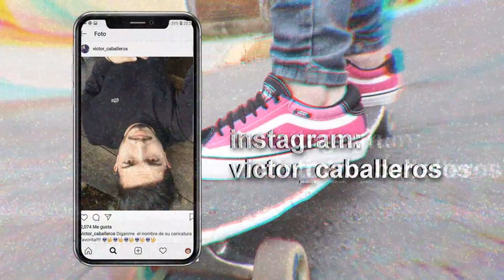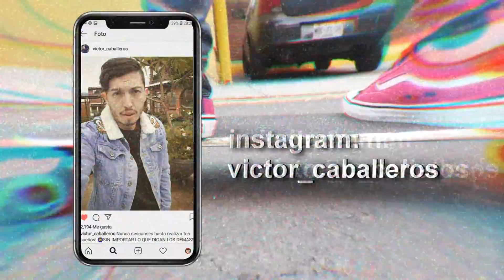diferencias de unos vans BARATOS vs CARO *no te dejes engañar*